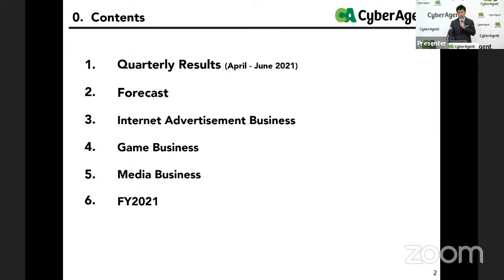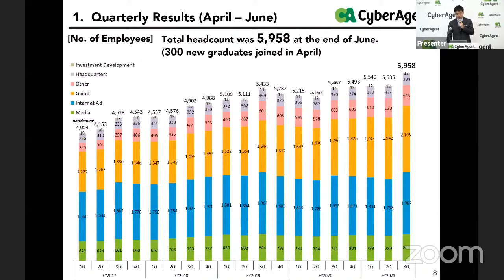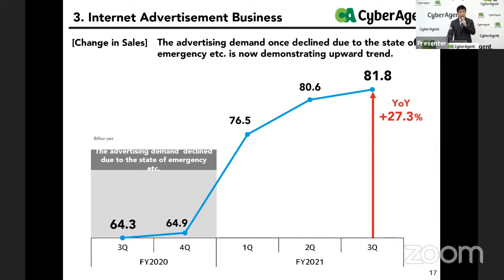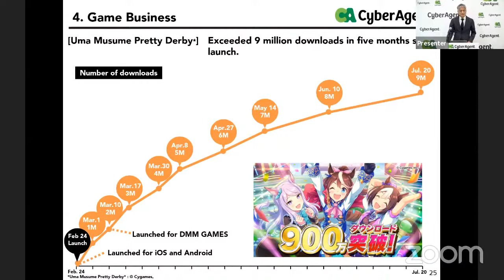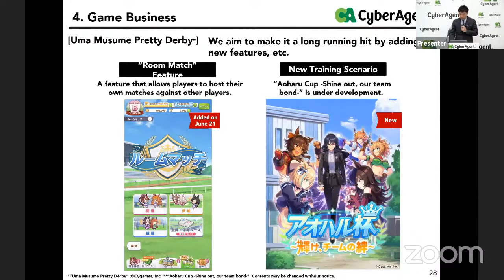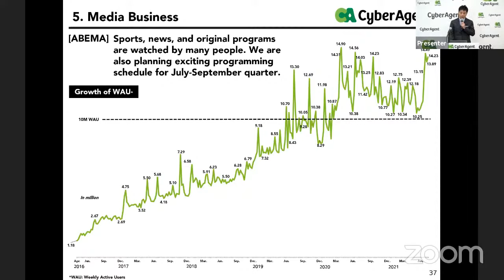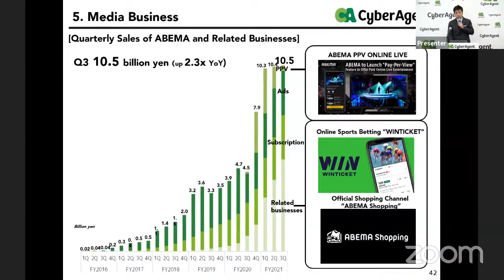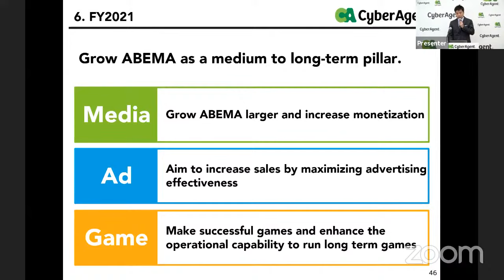Q3 FY2021 Financial Results Briefing